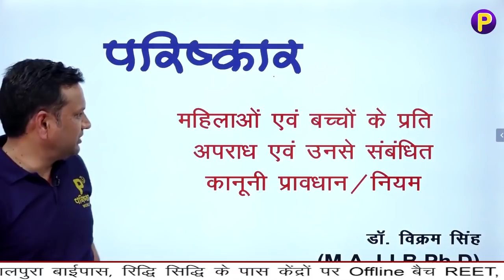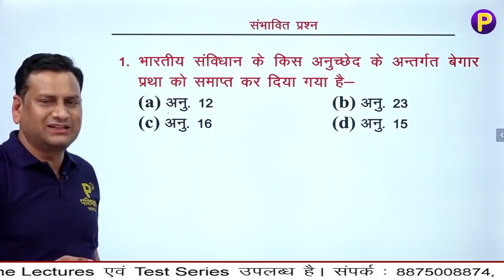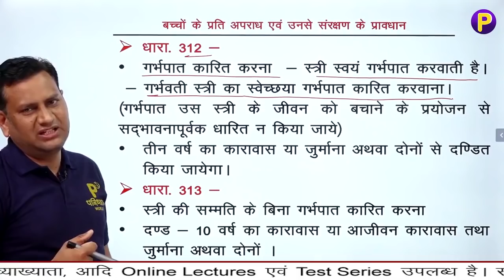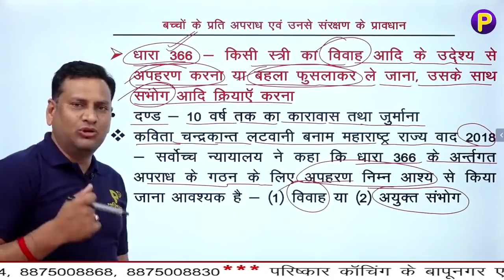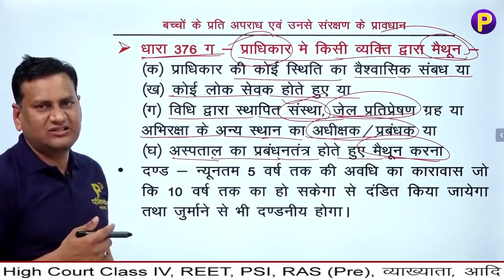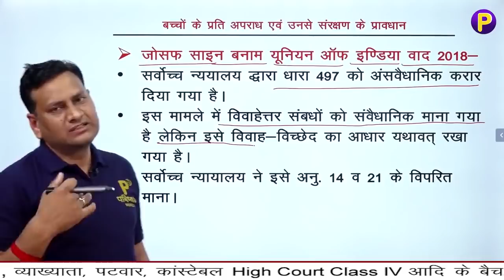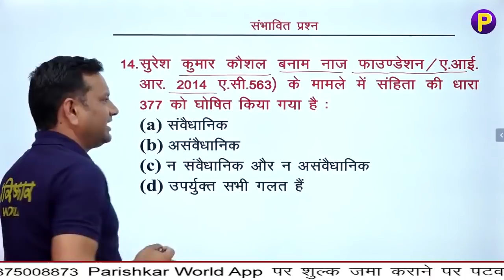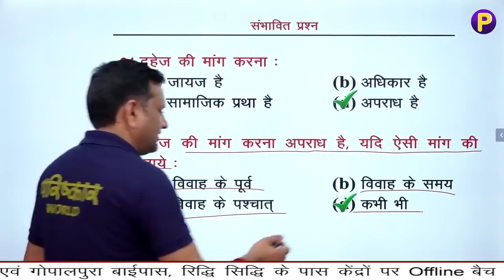महिला एवं बाल अपराध - सम्पूर्ण जानकारी | Constable Special Class | Rajasthan Police Exam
PARISHKAR World App, YouTube Channel के Links SMS द्वारा प्राप्त करने के लिए Missed Call दें  - 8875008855

0:00​ Start
00:01:39 परिचय
00:11:27 संभावित प्रश्न
00:16:44 प्रावधान
01:01:12 संभावित प्रश्न
01:19:50 End